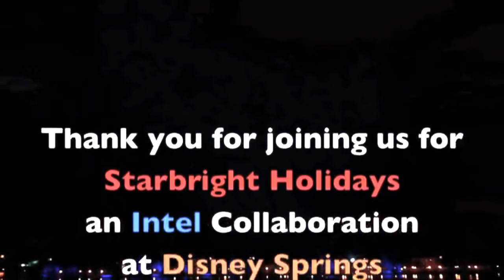Disney Springs Starbright Holidays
Disney Springs Starbright Holidays. Disney's holiday show using drones to create images of the holidays.